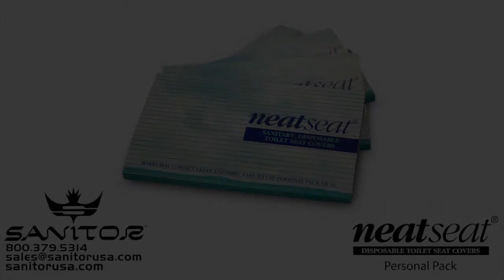NeatSeat Personal Pack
How to use the NeatSeat: Personal Pack toilet seat covers by Sanitor Mfg. Co.